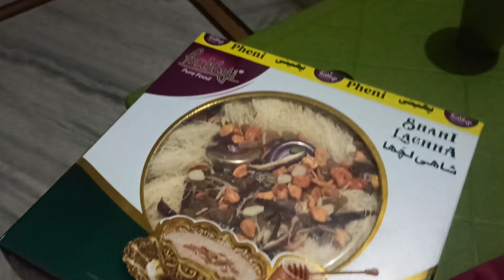बाबू जा रहा घूमने कहाँ ले कर जा रहें बाबू बाबू को ☺️☺️